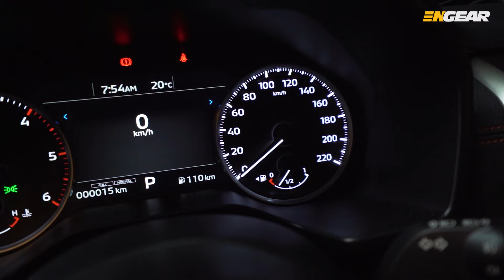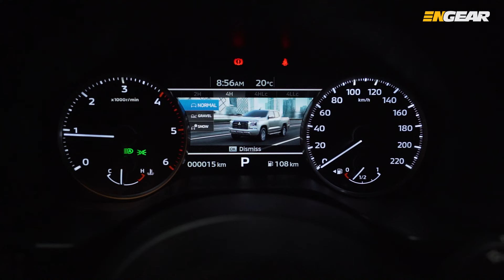Mitsubishi kata ini Triton Paling BEAST MODE - Pandu Engear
Setelah di pertontonkan di Bangkok Motorshow 2023, kini Mitsubishi Triton generasi baru dah dilancarkan. Adakah bagus trak pikap ni dilancarkan sekarang selepas subsidi diesel ditarik balik? Atau tiada kesan terhadap jualan trak pikap ini?

Team Produksi Engear TV :
Pengarah: Amsyar Emir
Host: Amirul Hazmi
Camera 1 / Editor: Hazri Asraf
Camera 2 / Audio: Amir Osman
Editor / Visual vfx : Fato Sharif
Editorial: Amirul Hazmi, Amirul MK & Hanif Shuib